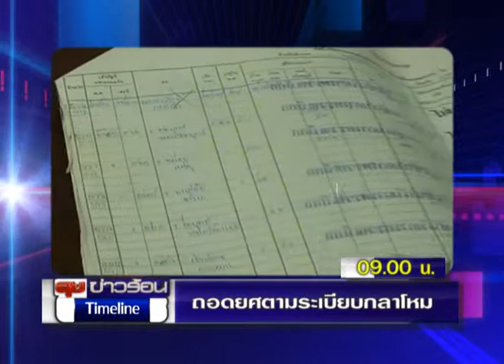4 1 55 timeline 14 30 น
ถอดยศตามระเบียบกลาโหม,กำชับดูแลรักษาปืนเข้มงวด,นัดถกปมเขาพระวิหาร ,ค่าแรง 300 กระทบโรงงานสิ่งทอ,รวบตัวคดีอนาจารเด็กออนไลน์